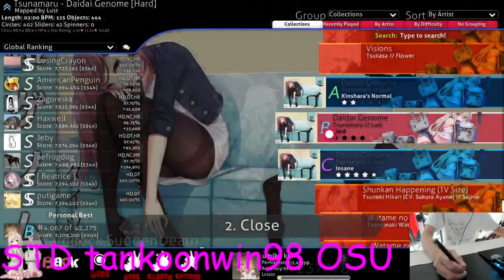he said it at the end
I can't play slow or low AR maps any more I have to play AR9 or more to finally FC or pass most of the times